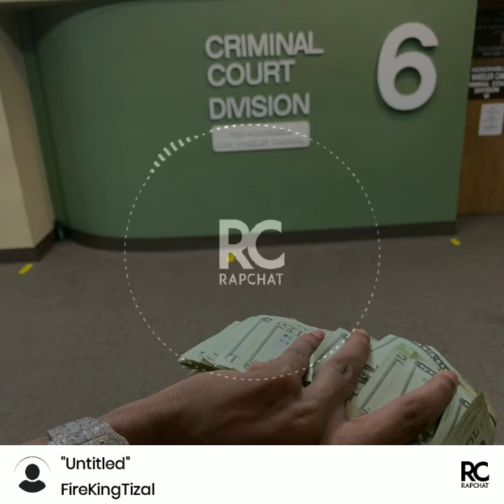real proper TinG Gussaey